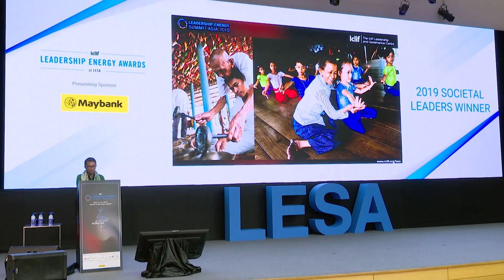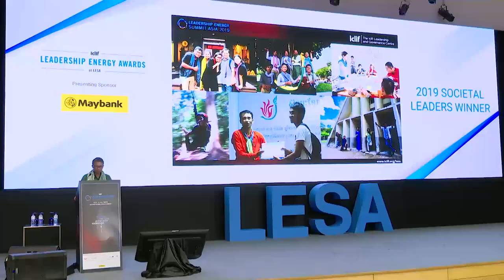ILEA 2019 | Winner's Speech | Societal Leaders Category - Arn Chorn-Pond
Even when the pain is gone, the scars remain; yet some scars can be soothed through forgiveness, compassion, and for Arn Chorn-Pond, music. When he was 11 years old, his talent for playing the flue saved Arn Chorn-Pond from becoming a victim of Cambodia’s horrific killing fields, where almost 90% of the country’s artists, academicians and educated adults were slaughtered – including his parents. Today, through Cambodian Living Arts, he uses music to build understanding, to create unity, and to heal his country – a worth endeavor that has earned him numerous accolades including this year’s Societal Leaders Award at ILEA2019.

Discover more inspiring leaders like him, or nominate someone you know who’s making a difference in your team, organisation or community,